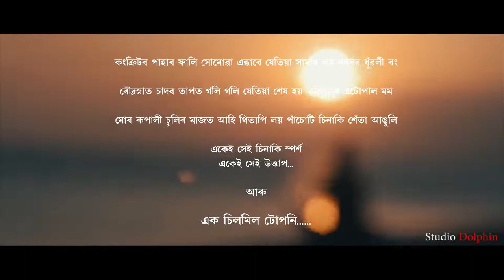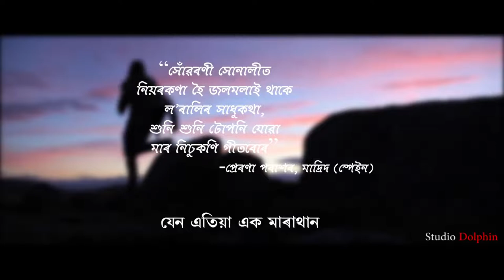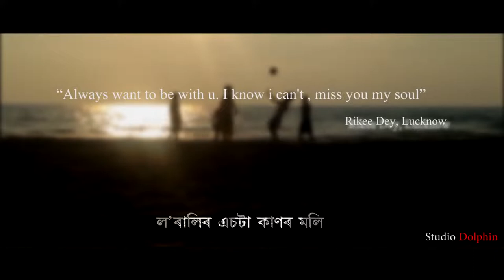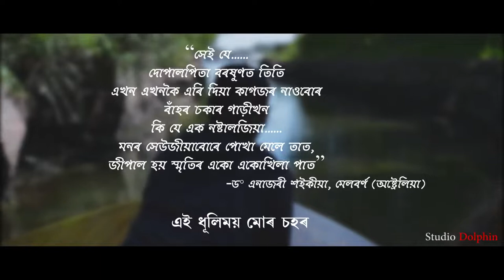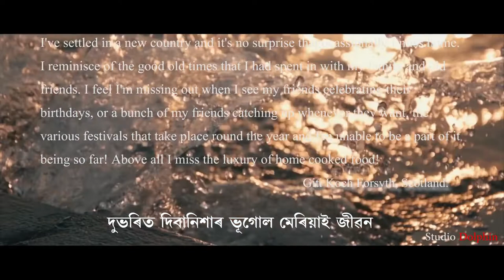PORICHOI II ASSAMESE SONG II 2022